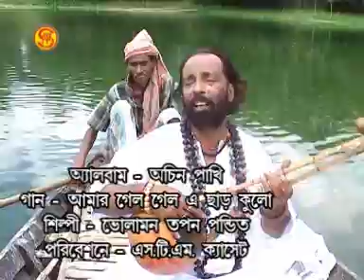09 GELO GELO E CHAR KULO (Lalon Geeti) Ebar Pujar Gaan 16.10.15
Alubem - Achin Pakhi By Bholamon TAPAN PANDIT